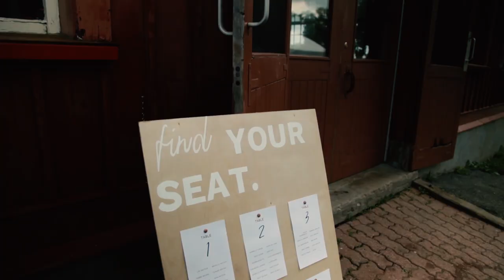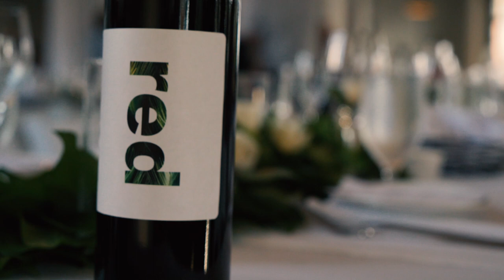Jaimie & Paul Wedding Trailer